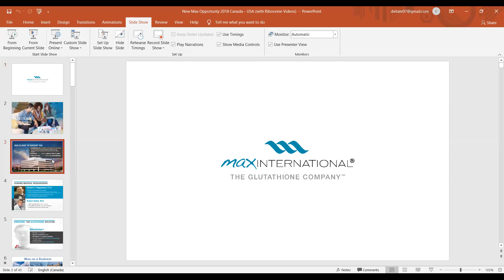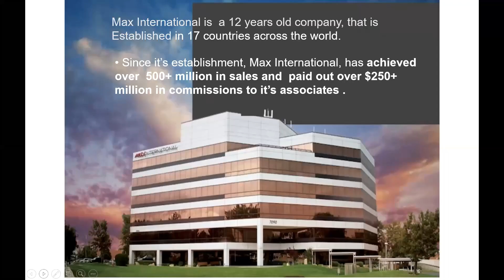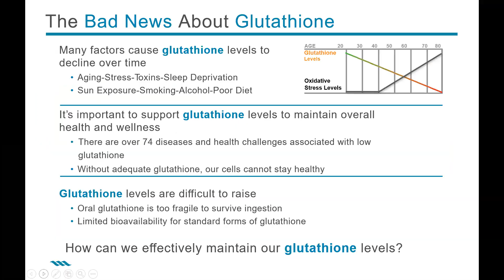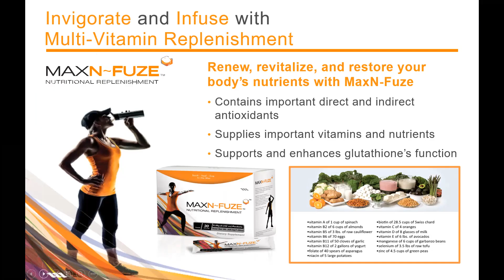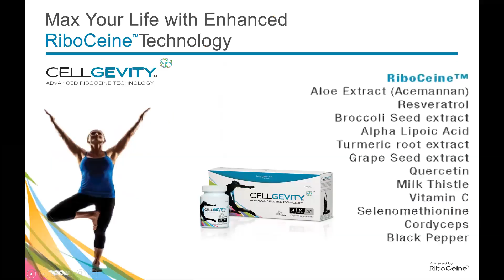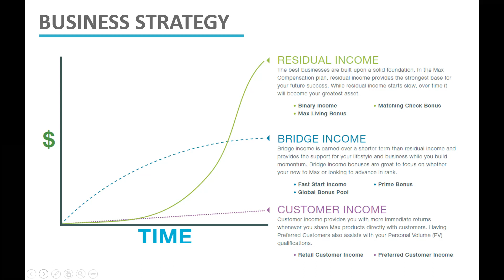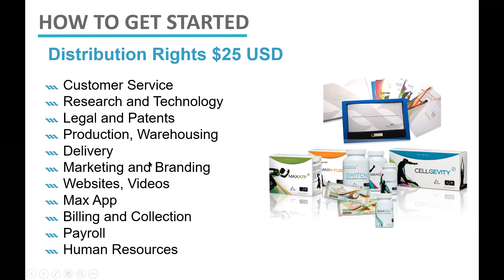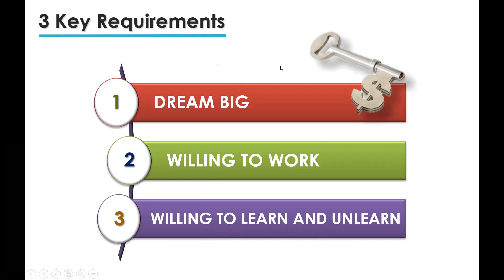Max Zoom Call Overview!